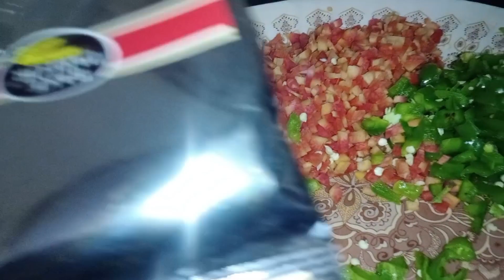chicken spaghetti recipe - vegetables ki cutting Karni a gai